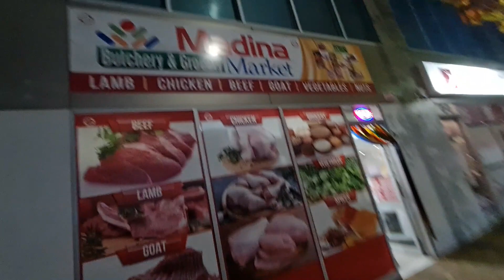Chand Raat and Eid Day VLOG | Irfan Khan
Hey everyone!

I'm a Vlogger and i make vlogs on daily basic Australian life.

Thanks
Irfan Khan